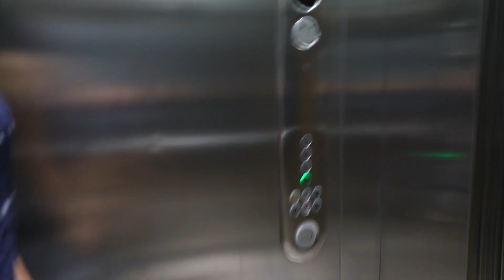CUTEST BABY RACCOONS!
DAY 1257 // 29TH OCTOBER 2016 // Manhattan, New York

My gear

Sony A7S II
Sony A7R II
Sony RX100 IV
Sony 24-240 FE
DJI Phantom 4
GoPro Hero Session